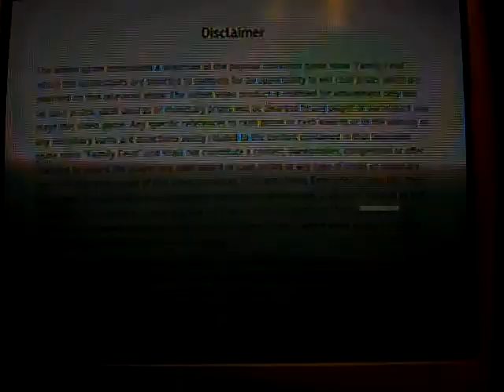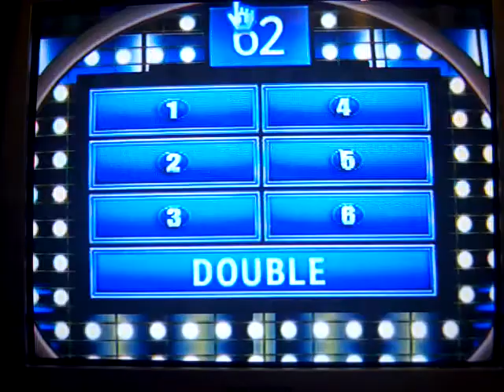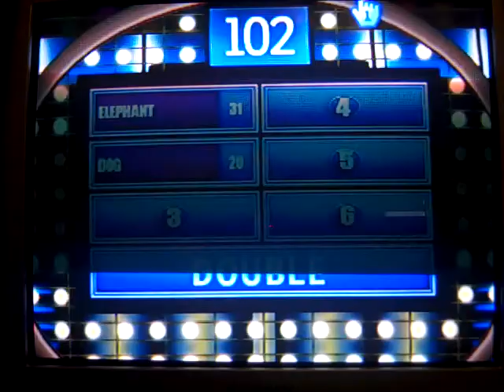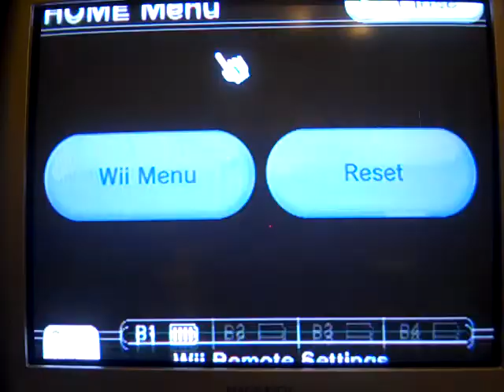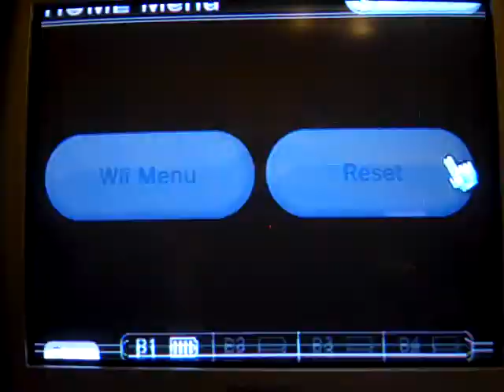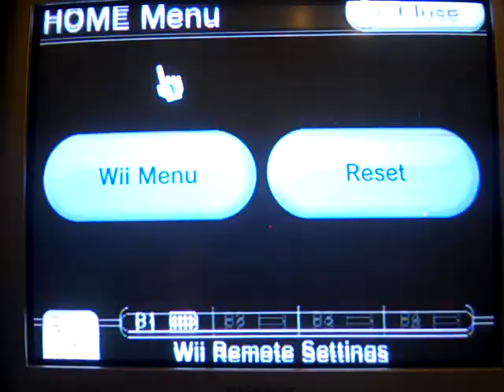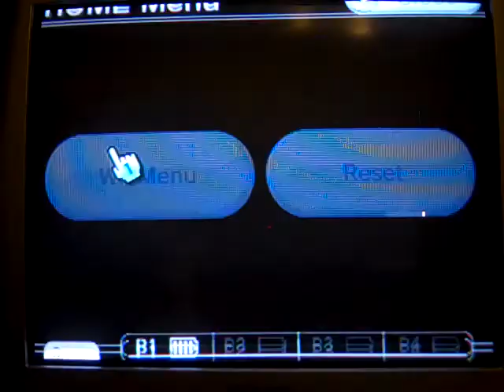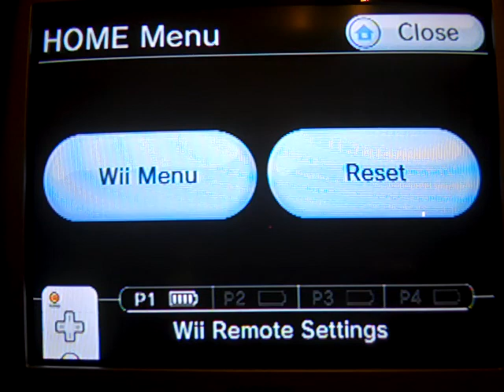family feud 2012 wii game 1